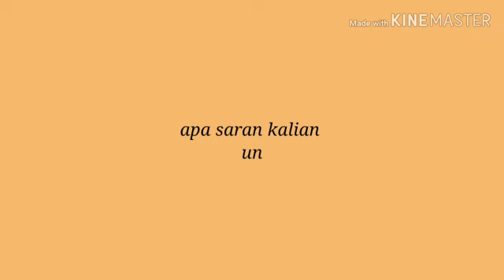KATANYA BELAJAR BIOLOGI DI UNIFLOR ITU SERU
Inilah alasan mereka kuliah di Uniflor dan belajar di Program Studi Pendidikan Biologi FKIP Universitas Flores